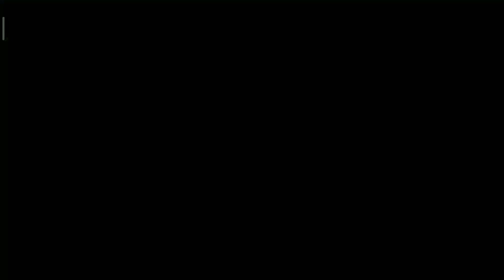Loco punk vs Donut drifter vs Rip rod